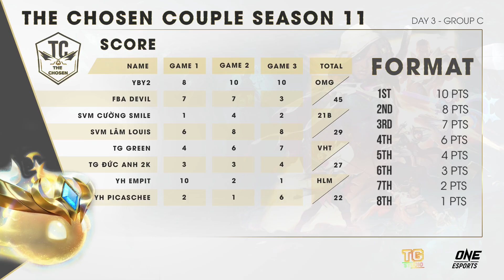[Game 3][ BẢNG C]The Chosen COUPLE MÙA 11[20/10/2021]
- Group C:
⚔️Hai Lẻ Một: YH PicasChee - YH EmPiT
⚔️Vua Hải Tặc: TG Green - TG Đức Anh 2k
⚔️Oh My Good:  YBY2 - FBA devil
⚔️2.1 Bú: SVM Cường Smile - SVM Lâm Louis

🎤Caster : TG BornG - BillRush

The Chosen là Giải đấu ĐTCL chuyên nghiệp do TG Studio tổ chức đều đặn hằng tháng, quy tụ các players top đầu Việt Nam. Giải đấu được phát sóng độc quyền trên Fanpape TGTV  và Youtube TGTV. Mời các bạn đón xem.